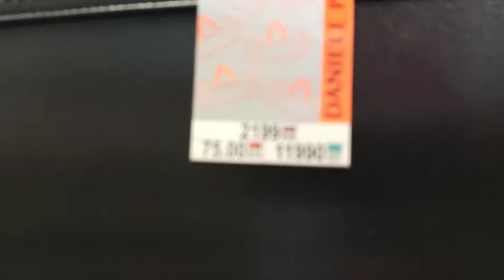Выбираем сумку.Павильон САКВОЯЖ. Магазин KARI.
Выбираем сумки.Чудесный павильон САКВОЯЖ,хорошее отношение к покупателям.